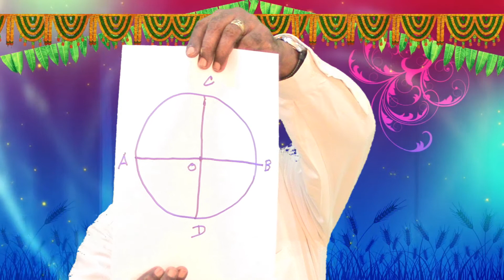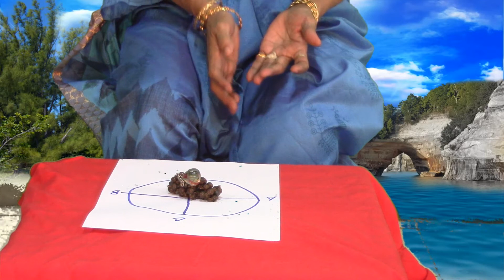ஹிப்னாடிசம் செயல் முறை பயிற்சி 5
சொல்லிபயில்வதற்கும்    செ

த்தரப்படும்   பாடம் 5யல்படுவதற்கும்